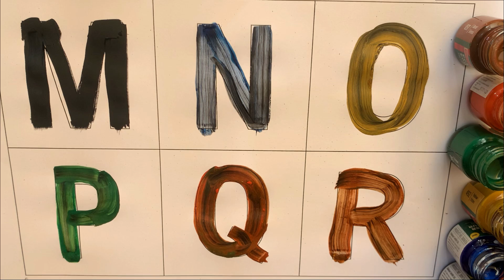Listening Alphabet MNOPQR | Alphabet nursery rhymes and Coloring them with colorful paint | ABC song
abc 123
color song
123 song
numbers song
abcd
abc song
abc